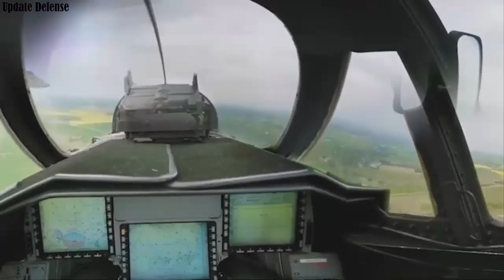Saab and Helsing achieve breakthrough in AI integration with Gripen E flight test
Swedish defence company Saab has announced the successful completion of three test flights integrating Helsing’s Artificial Intelligence (AI) agent, Centaur, into the Gripen E fighter jet.

During the tests, the AI agent was given control of the aircraft and successfully performed complex manoeuvres in a Beyond Visual Range (BVR) combat setting. Centaur also cued the pilot to fire, demonstrating its operational effectiveness in real-time scenarios.

“This is an important achievement for Saab, demonstrating our qualitative edge in sophisticated technologies by making AI deliver in the air,” said Peter Nilsson, Head of Advanced Programmes at Saab’s Aeronautics Business Area. “The swift integration and successful flight testing of Helsing’s AI in a Gripen E exemplifies the accelerated capability gain you can get from our fighter.”

Gripen E’s design allowed the AI software to be fully integrated and flown without restriction to experimental test aircraft or limited test ranges. This flexibility highlights the aircraft’s ability to undergo software updates quickly while maintaining strict safety standards.